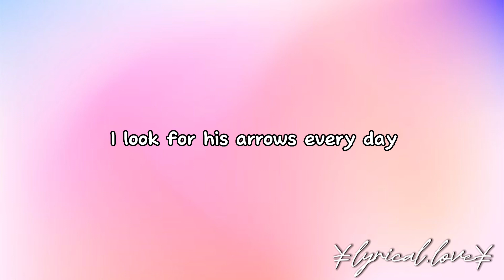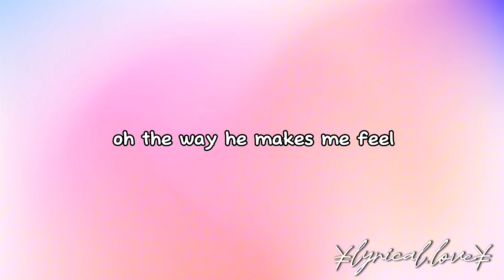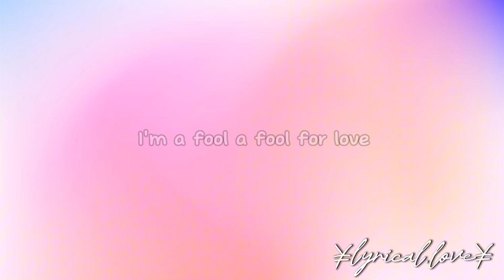cupid - fifty fifty | lyrics